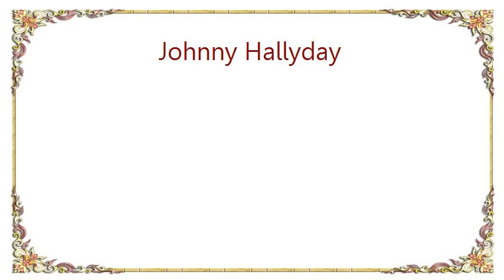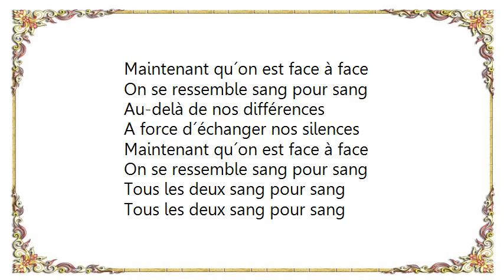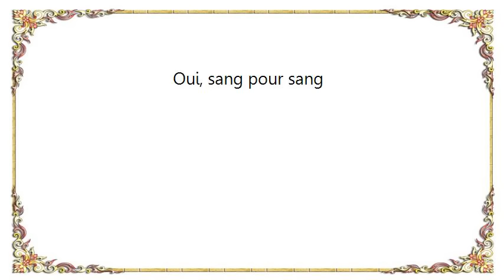Johnny Hallyday - Sang Pour Sang Lyrics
[Lyrics Johnny Hallyday - Sang Pour Sang]
J´ai pas toujours trouvé les mots
Pour bercer tes rêves d´enfant
Ensemble on est devenu grand

De bons points en double zéro
Paralysés par tant d´amour
On s´apprivoise au jour le jour

J´ai jamais su trouver les gestes
Qui pouvaient soigner tes blessures
Guider tes pas vers le futur

A tous les signaux de détresse
Dis, comment j´aurais pu faire face
Pris entre le feu et la glace?

Au-delà de nos différences
Des coups de gueule des coups de sang
A force d´échanger nos silences
Maintenant qu´on est face à face
On se ressemble sang pour sang

Comme si les battements de nos cœurs
Étaient sur la même longueur d´ondes
Les lignes de nos mains se confondent

Tu me renvoies comme un miroir
Mes doutes et mes éclats de rires
La promesse d´un autre avenir

Peu importe si la vie menace
Ce qui reste en nous d´innocent
Puis-qu´on se comprend à présent

Peu à peu la douleur s´efface
On n´en garde plus qu´une trace
Comme une offense au temps qui passe

Tous les deux sang pour sang
Oui, sang pour sang